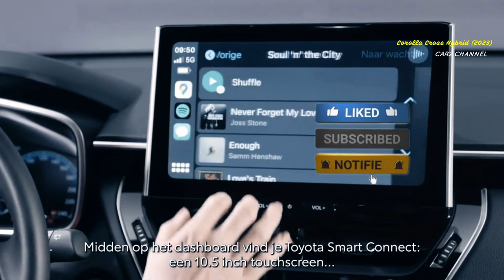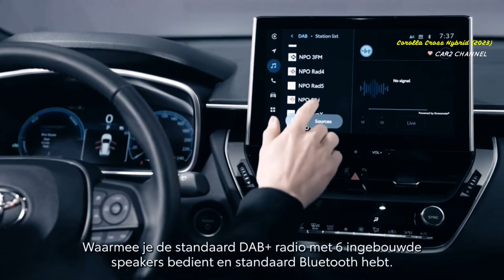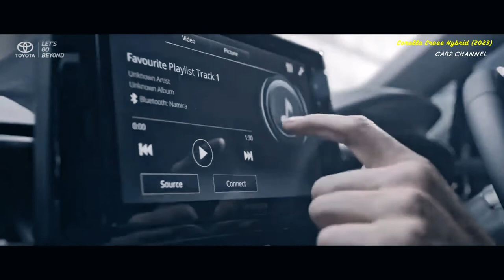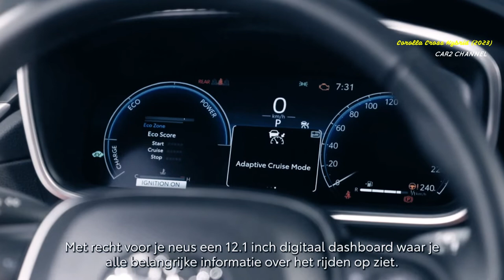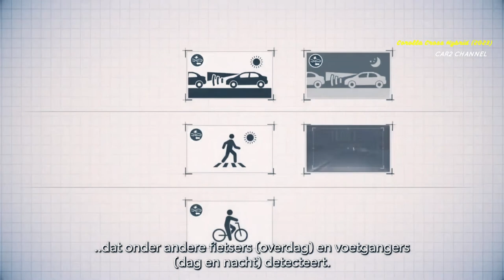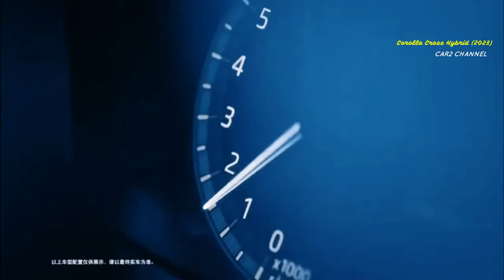Toyota Corolla Cross Hybrid 2023 memiliki beberapa perubahan Besar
Sejak debutnya di tahun 2020, Toyota Corolla Cross menjadi salah satu  alternatif paling menarik di segmen SUV mid-size. Toyota baru-baru ini memberi mobil itu pembaruan di AS dengan  mesin hibrida generasi kelima yang diperbarui yang dikatakan lebih bertenaga tetapi dengan kinerja menarik yang sama.

 Mesin Hybrid Generasi Terbaru.
 Perubahan terbesar dibandingkan Toyota Corolla Cross Hybrid model tahun 2023 adalah penggunaan mesin hybrid terbaru. Di dasar mesin hibrida ini adalah hibrida 4 silinder 2000cc yang didukung oleh motor listrik untuk menggerakkan sistem hibrida. Tenaga yang dihasilkan mencapai 194 Hp atau lebih besar 25 Hp dibandingkan mesin konvensional.

 Mesin dengan kode M20A-FXS yang menggunakan teknologi Hybrid generasi terbaru ini diklaim memiliki konsumsu bahan bakar yang jauh lebih irit. Toyota mengklaim konsumsi BBM mesin Hybrid terbaru ini bisa mencapau 37 mil/gallon atau sekitar 16 km/jam untuk penggunaan di dalam kota.